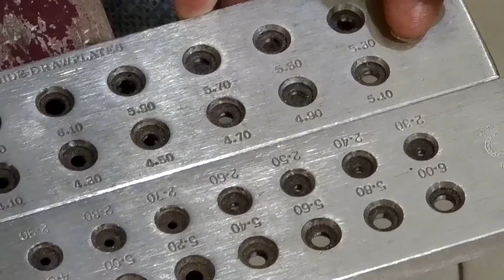第一次网购金条，花5万RMB多搞来130克，打成3个手镯，既便宜又好看【穷游的似水年华】